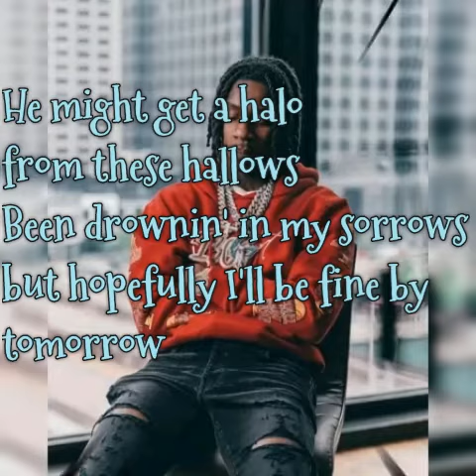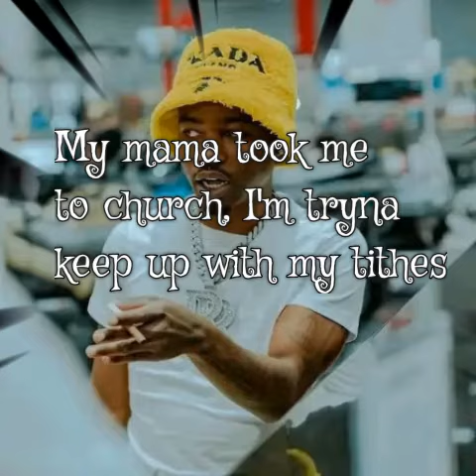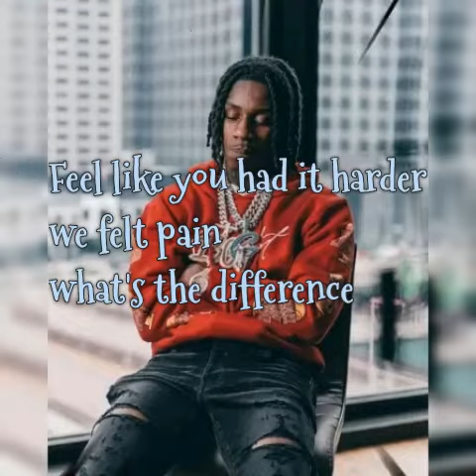Polo G ft Roddy Rich fame & riches lyrics by DALA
Best lyrics forever